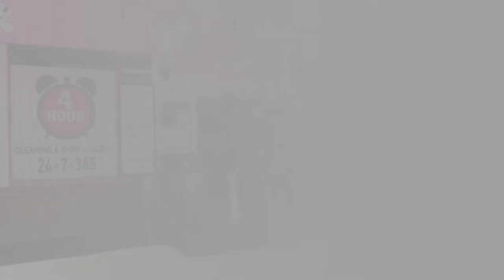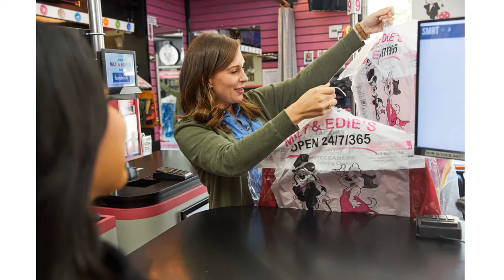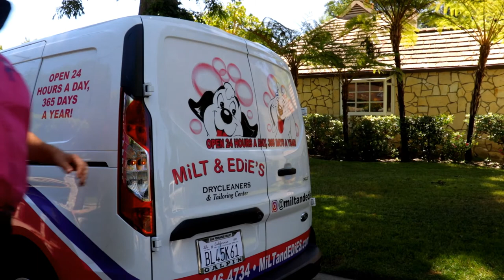Milt and Edies FP Montage